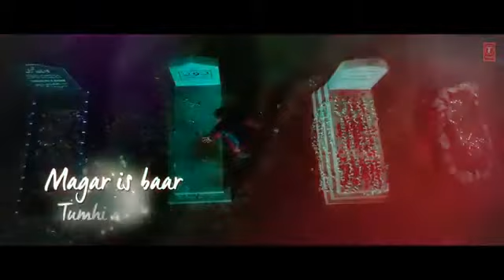Hame puchho kya hota hai bina Dil ke jiye jana 😭😭😭